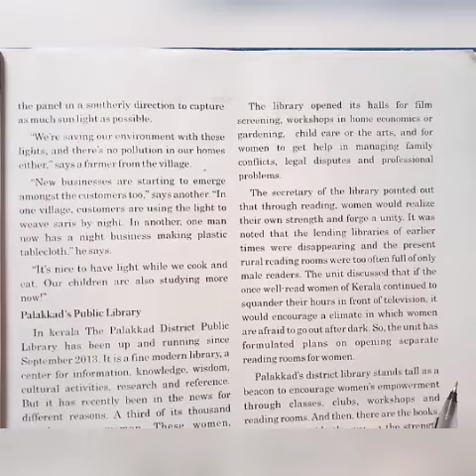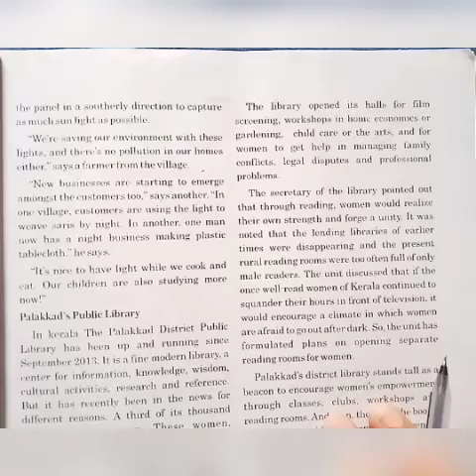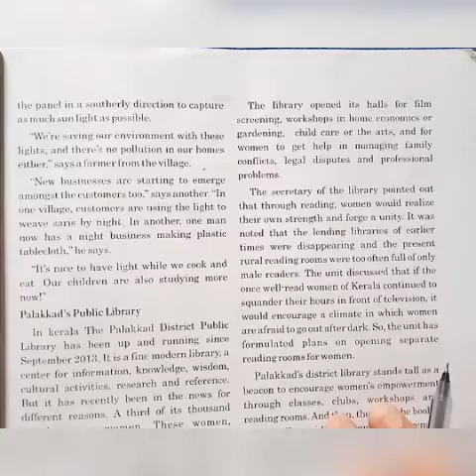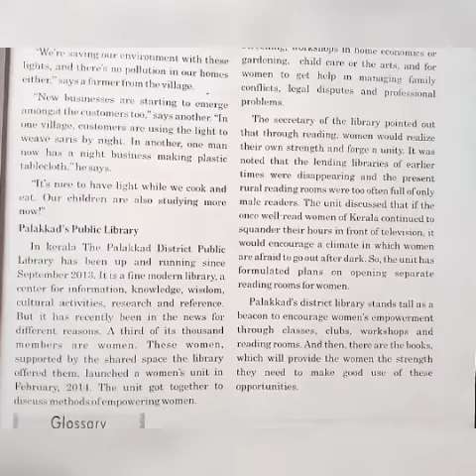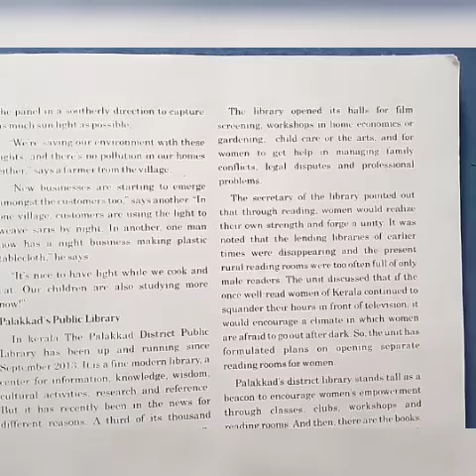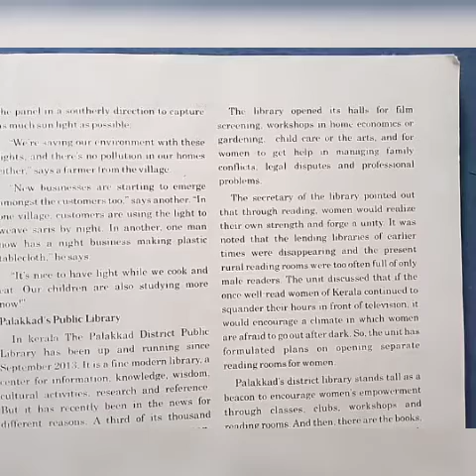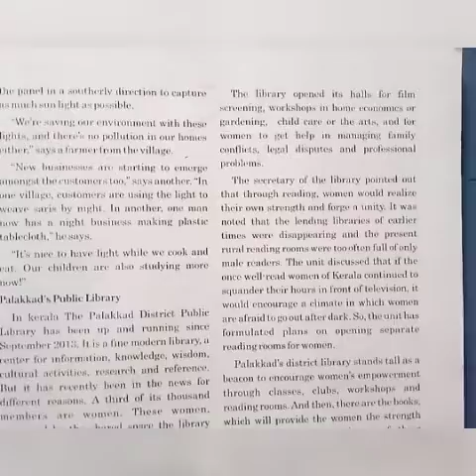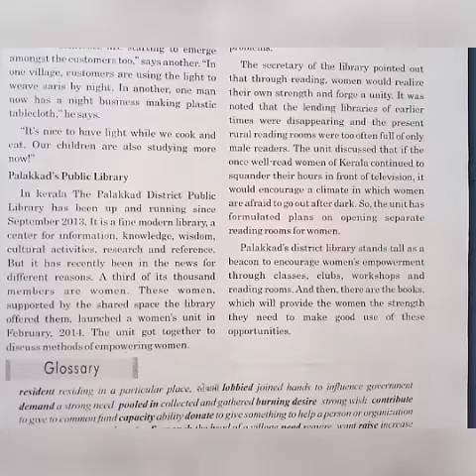std 10th Guj-Med sub Eng chp 1 module 4.mp4 New Prabhat secondary school